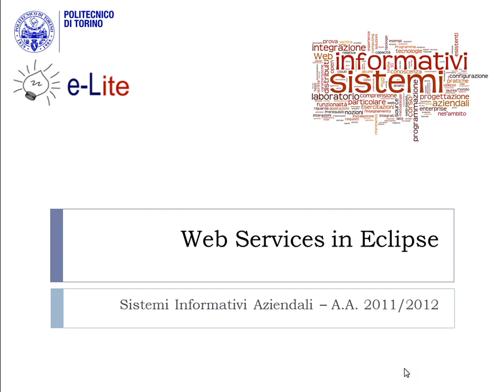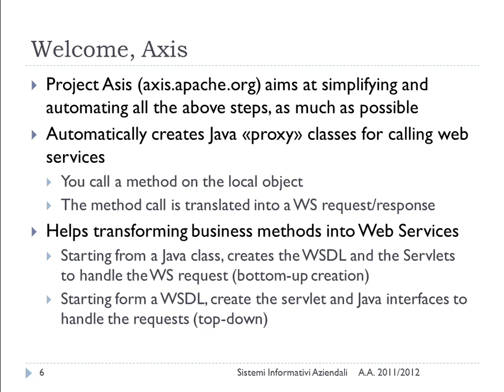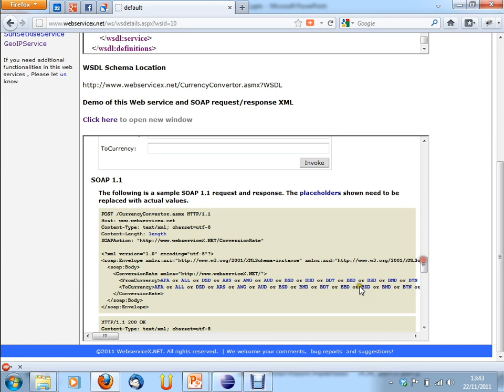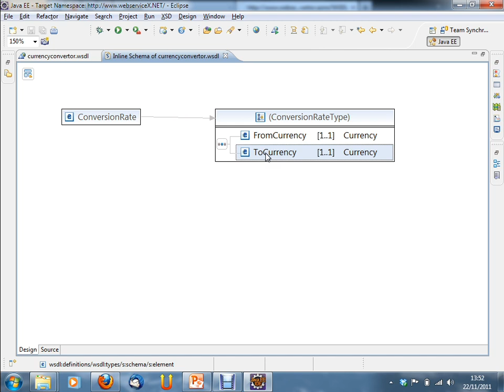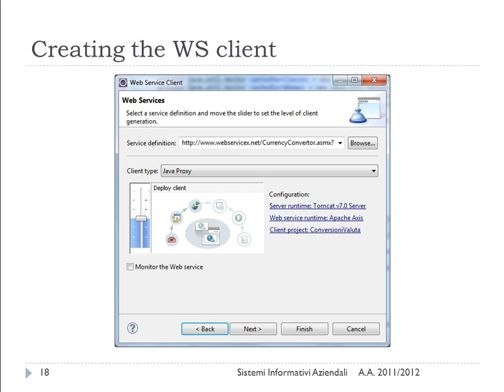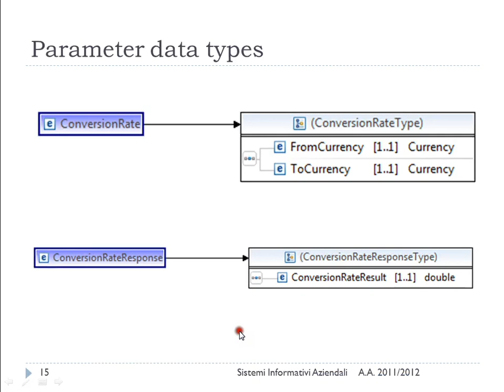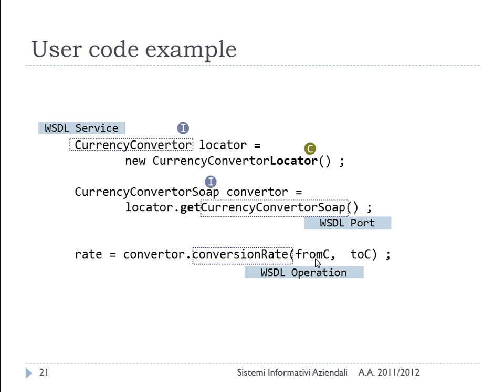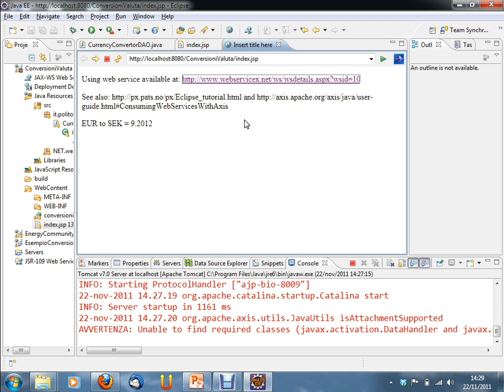Sistemi Informativi Aziendali (02CIX) - lezione n. 21 del 22/11/2011